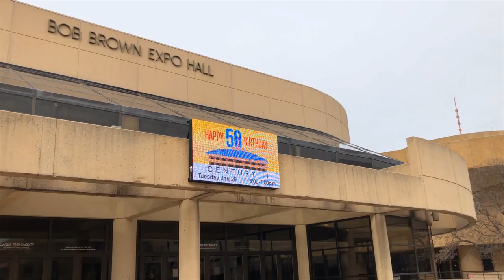Watch Habitat for Humanity workers build homes at Century II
Habitat for Humanity hosted a "Day of Service" on Monday wherein the organization sponsored the build of two houses.